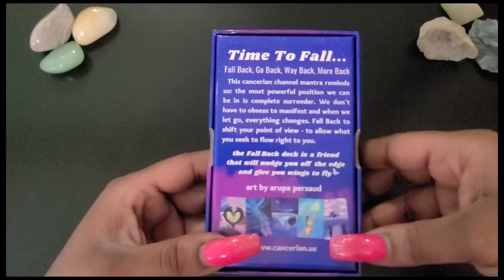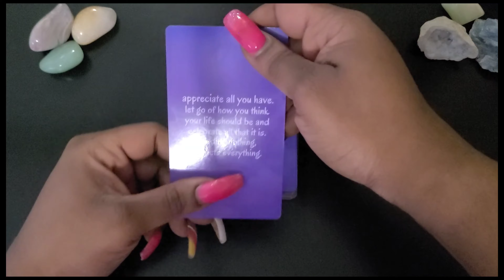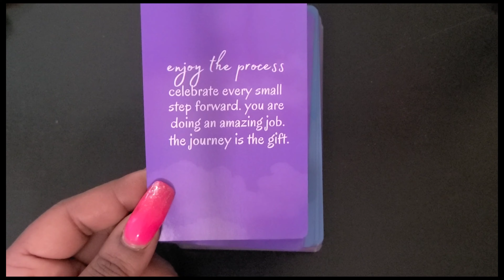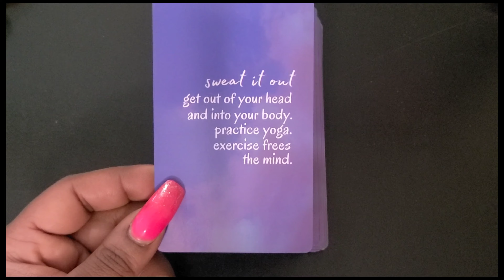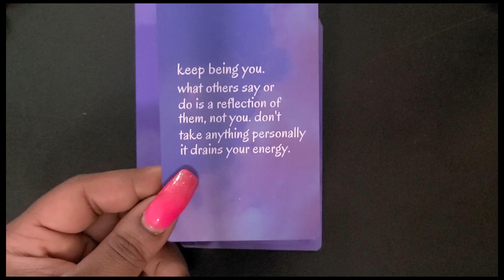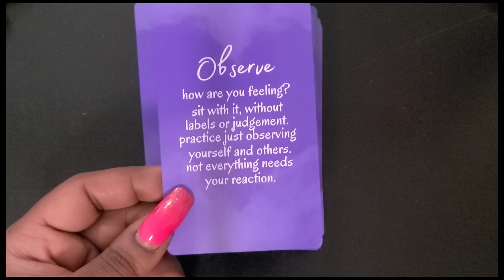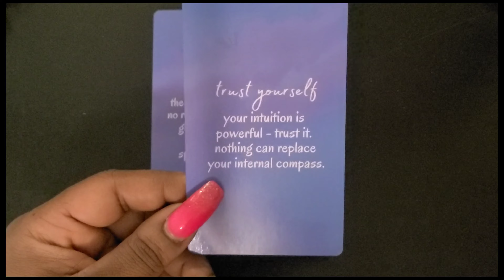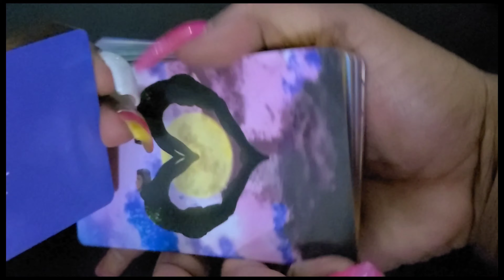Fall Back Affirmations Oracle - Unboxing & Review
This video contains a unboxing and review of The Fall Back oracle deck. Also, I do a collective card and how they shuffle.

This deck has 80 cards by cancerian channel, doesn't include a guidebook, but journal can be purchased as well.

The perfect tool to help you become a powerful manifestor and guide you through your awakening.
Law of attraction, love, career, and affirmations, guidance and inspiration predictions.- it is like 5 decks in 1. This  deck is for beginners and professionals.

~Kolie